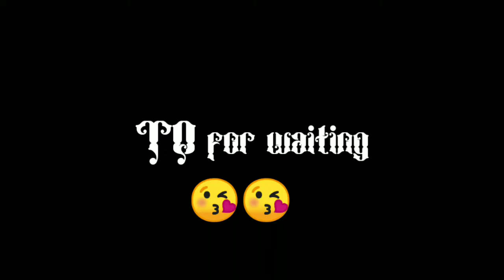Prem bro YT || I ||Short ||Film ||Subscribe|| To|| Channel|| Ok||Premkumar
Dirater name Premkumar

Producer name Ashok

Camera man Charan

S.Chandu

S.Tarun

K.Vankat

D.Visu